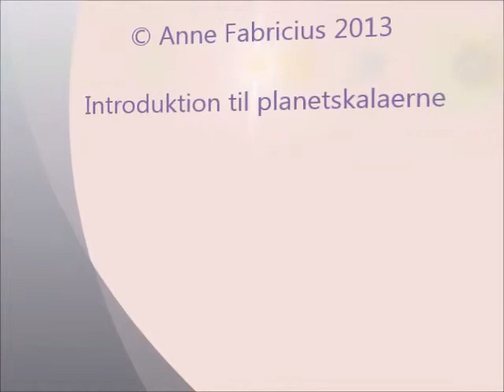Planetskalaerne - en introduktion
I 7 følgende videoer vil jeg præsentere en anden måde at tænke musik på, hvor man arbejder med de såkaldte 7 modes, som man spejler og derved udvider skalabegrebet og får en række skalaer, som jeg arbejder med terapeutisk.

Det er hensigten med kompositionerne at give et indtryk af hvordan skalaerne virker - og man kan lytte til dem både ud fra en konventionel æstetisk synsvinkel og en mere terapeutisk orienteret synsvinkel, hvor man kan fornemme dem i krop og sind og anskue dem som en intellektuel anskuelse.